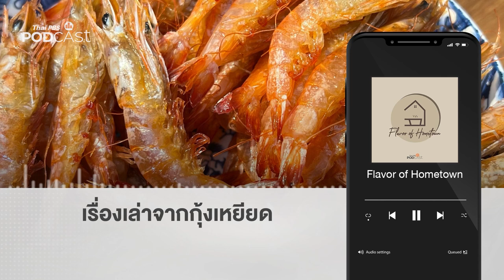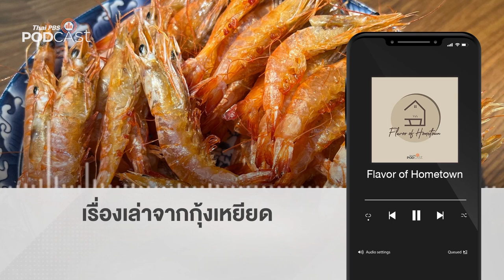เรื่องเล่าจากกุ้งเหยียด | Podcast Review | 20 มี.ค. 66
จากอาหารประจำในชุมชน กลายเป็นสินค้า OTOP ที่สร้างรายได้และดึงดูดคนเข้ามาในพื้นที่หมู่บ้านสาขลา อ.พระสมุทรเจดีย์ จ.สมุทรปราการ ภีม - พีรณัฐ พรนิเสน Content Writer เล่าถึงเบื้องหลังการเปลี่ยนแปลงในชุมชนและสิ่งที่อยากทำผ่านเมนู “กุ้งเหยียด”

PodcastReview ชวนฟังรายการ FlavorofHometown ตอน "เรื่องเล่าจากกุ้งเหยียด"